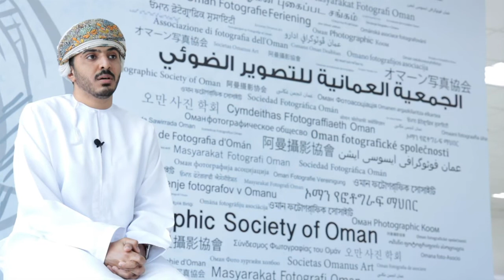المصوّر أيمن الغزالي في سلسلة